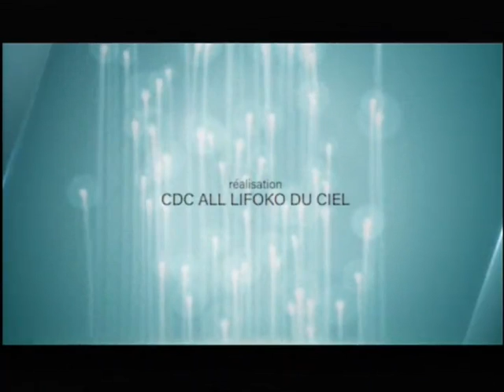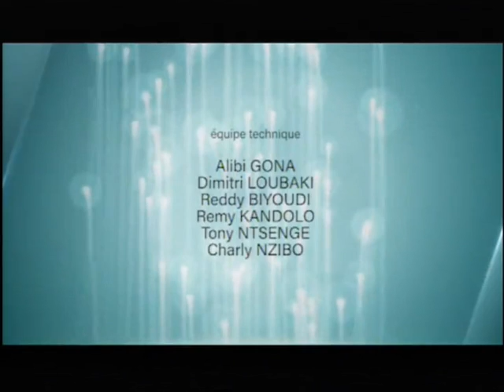TPT/ LA CONNAISSANCE DE LA VÉRITÉ VOL 2 PAST LIFOKO DU CIEL 19 juillet 2020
CDC AIGLE ALL LIFOKO DU CIEL votre chaîne YouTube qui vous emmène dans les hauteurs